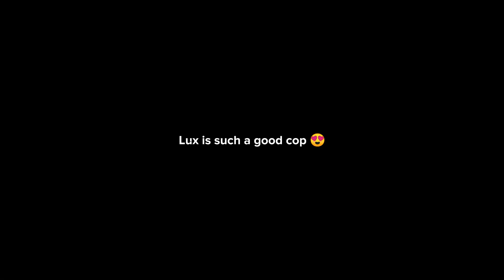[GravF,oc] Legalize nuclear bombs // why did I make this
[ᴮⁱʳᶜʰ/ᵀʳᵉᵉ]
[ʰᵉ/ᵗʰᵉʸ]
!TW/CW!
explosion

!𝚙𝚕𝚎𝚊𝚜𝚎 𝚊𝚜𝚔 𝚖𝚎 𝚒𝚏 𝚢𝚘𝚞'𝚛𝚎 𝚒𝚗𝚜𝚙𝚒𝚛𝚎𝚍 𝚘𝚛 𝚠𝚊𝚗𝚗𝚊 𝚞𝚜𝚎 𝚝𝚑𝚒𝚜 𝚏𝚘𝚛 𝚛𝚎𝚊𝚌𝚝𝚒𝚘𝚗 𝚟𝚒𝚍𝚎𝚘𝚜!

based on our convo (check my community post ig)

𝙵𝚊𝚗𝚍𝚘𝚖 :: Gravity Falls , ocs
𝙲𝚑𝚊𝚛𝚊𝚌𝚝𝚎𝚛𝚜 𝚞𝚜𝚎𝚍 ::
@eggburtisme (mcgucket) [he/him]
@birch_r_ (Stanley) [he/they]
@kornlover23 (legalized nuclear bomb) [they/them]